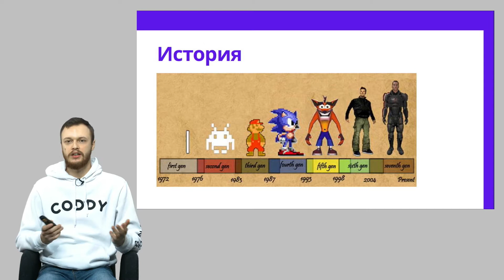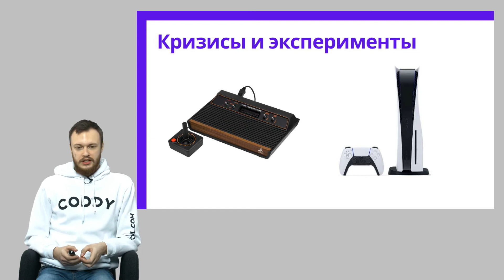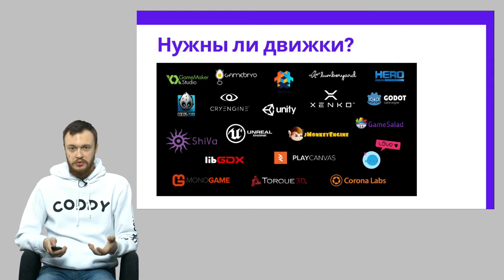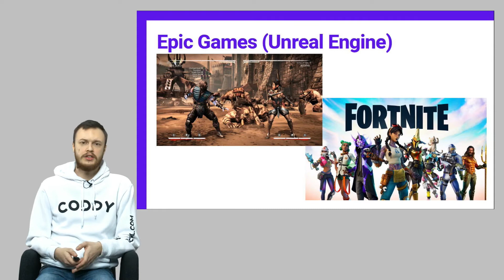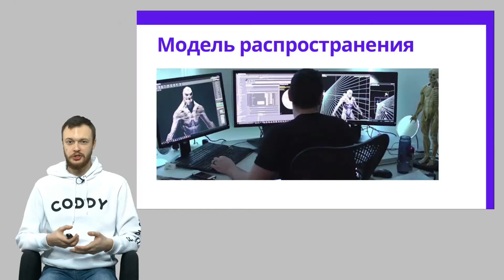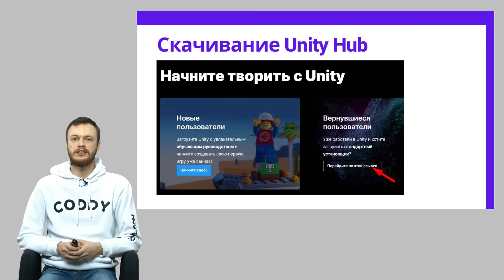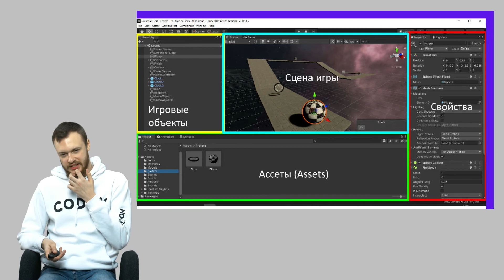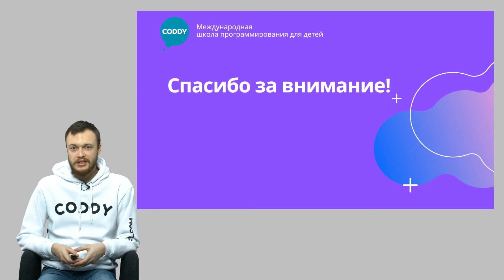Первый взгляд на Unity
Игровая индустрия уже давно является одним из главных технологических лидеров. Игровые компании заваливают рынок и наперебой предлагают нам познакомиться со своими продуктами. Почти каждая новая игра становится для нас уникальным интерактивным опытом.

И крупные компании, и небольшие студии, которые занимаются разработкой игр, часто применяют в своей работе Unity — среду, предназначенную для разработки компьютерных игр.

На лекции вы узнаете интересные факты об истории игровой разработки, текущем состоянии игровой индустрии, а также познакомитесь с популярным игровым движком Unity.

Об этом расскажет Дмитрий Новосадов, студент 6 курса МГТУ им Баумана, программный директор школы программирования Coddy по нескольким дисциплинам.